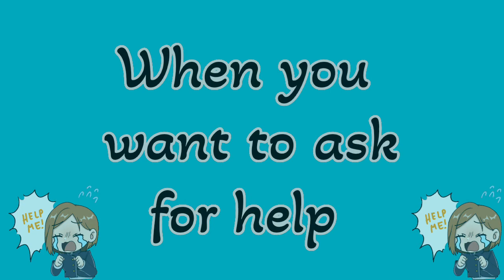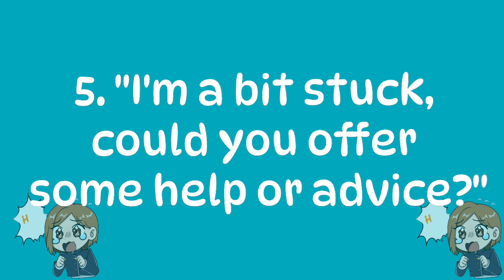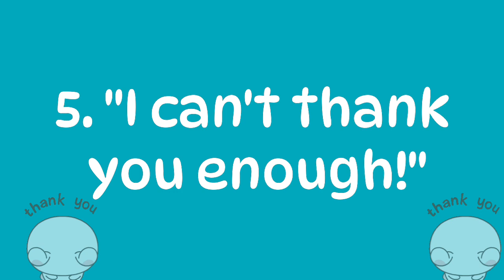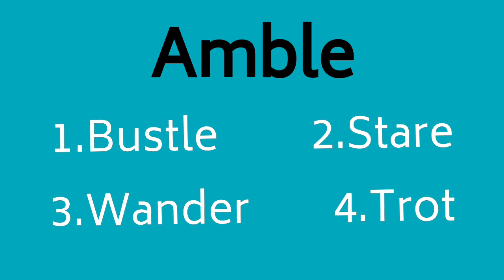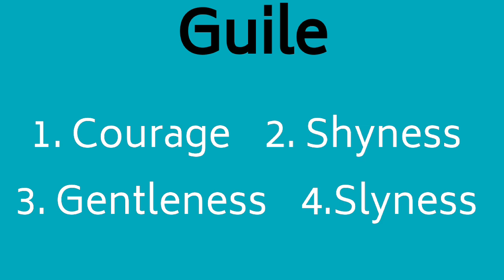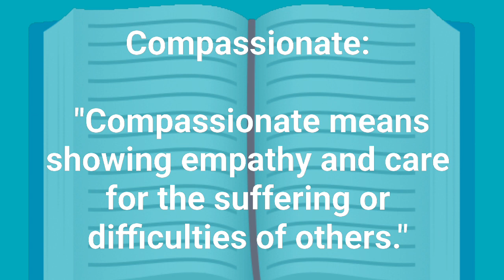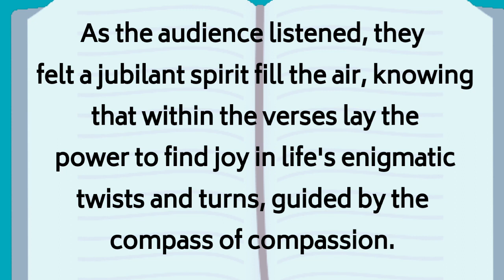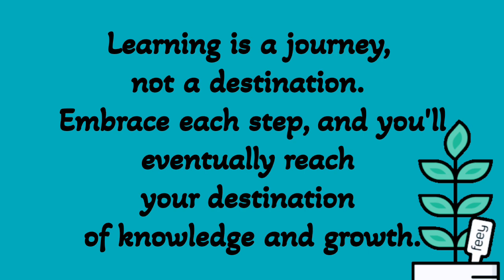Learn English in 7 Days PART III • 🤓😲GRAMMAR, VOCABULARY, Excercise & MORE!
🌟 Join my "Learn English in 7 Days Challenge" on YouTube! 📚🗣️

Are you ready to learn English quickly and easily in just one week? In this challenge, we'll have fun while improving your English grammar, words, and how you say things. 🚀📖

🔥 What you'll get:
- Fun quizzes and practice to help you learn. 📝🎉
- Friendly people who love learning English. 👫🌍
- Updates on how you're doing each week. 📈📊

It doesn't matter if you're new to English or just want to get better. This challenge is made for you! 🙌🤩

Let's learn English together and talk to people from all around the world! 🌐🌍🔓